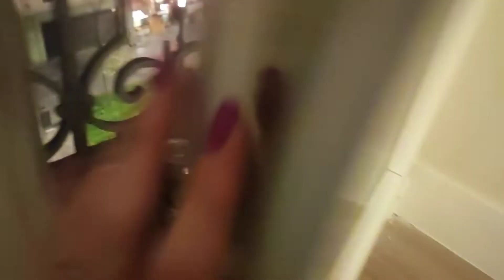Prendiamo l'AEREO dopo 2 anni ✈️😳